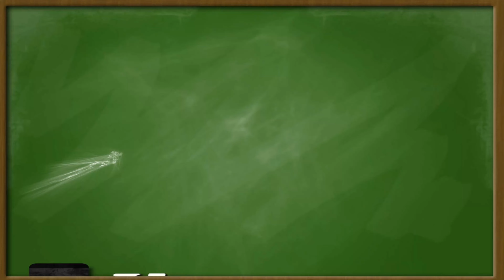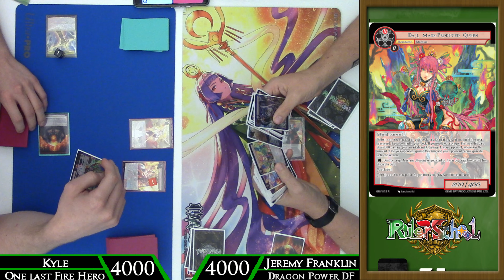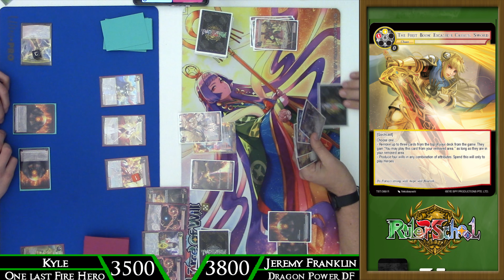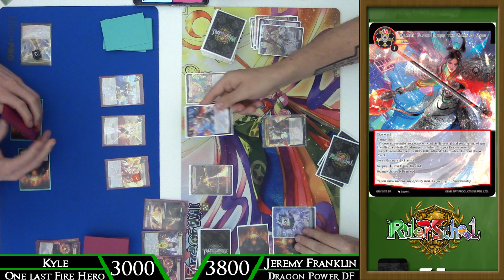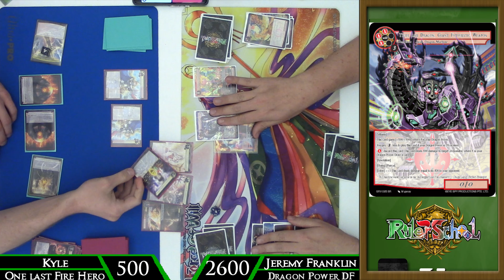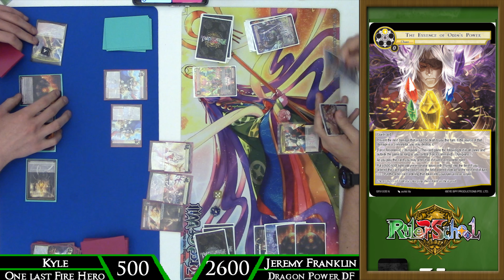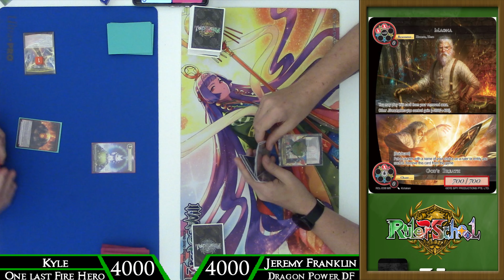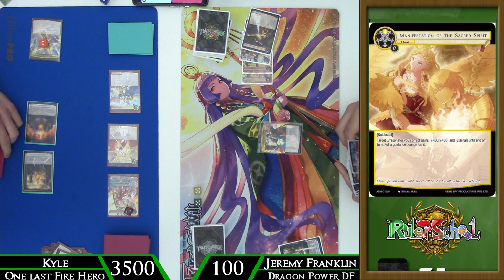Who Can Turn Sideways Better? Dragonflame vs Faria Heroes Feature Match! Force of Will (TCG)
Hey there Rulers! Our LAST New Frontiers feature match is here and ready. Come watch to see if Jeremy can finally learn how to play a red deck vs Kyle and his band of heroes (Fire hero's last hurrah before the ban list)!

FOW FEST 2 IS ON FOR NOVEMBER! HUUUUUGEEE PRIZE POOL AND AMAZING PARTICIPATION PRIZING!!!

Sign up for FoW Fest 2 in November!

Odyssey Games is the channel sponsor and they provide preorders for Force of Will and other TCGs